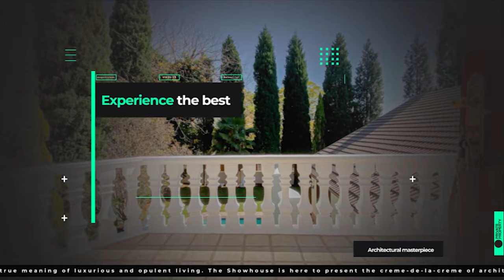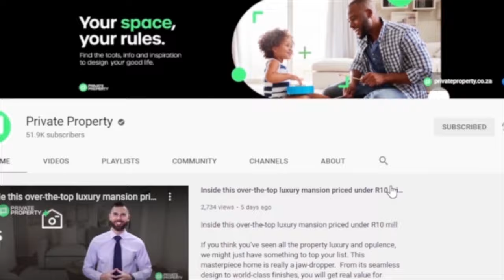WELCOME TO THE SHOW HOUSE | PRIVATE PROPERTY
Welcome to the Sunday edition of the Show House. Pick your favourite property and comment with the number.

4 Bed House in Country Club
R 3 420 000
Address: 9 Vondeling Close
4 Beds
4.5 Baths
2 Garages

2 Bed Apartment in Langebaan Country Estate
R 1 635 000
Address: 48c Perkijt Village
2 Beds
2 Baths
1 Garages

2 Bed Apartment in La Montagne
R 639 000
Address: G13 Cheverny, 30 Joan Avenue
2 Beds
1 Baths

2 Bed Townhouse in La Montagne
R 879 000
Address: 33 Karatara, 200 Caterina Str
Beds
1.5 Baths

3 Bed Townhouse in Wapadrand
R 995 000
Address: 18 Burkea Park, 930 Buikgord Road
3 Beds
2 Baths
2 Garages

2 Bed Townhouse in Faerie Glen
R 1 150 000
Address: 82 Ss Highwood Villas, 800 Highwood Avenue
2 Beds
1 Baths
1 Garages

3 Bed House in Faerie Glen
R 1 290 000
Address: 22 Glenfields, 21 Manitiba
3 Beds
2 Baths
1 Garages

3 Bed Duplex in Faerie Glen
Sold
3 Beds
2 Baths
1 Garages

3 Bed House in Equestria
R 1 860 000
Address: Stone Brook, 110 Stonebrook
3 Beds
2 Baths
2 Garages

3 Bed House in Olympus AH
Sold
Address: 55 Achilles
3 Beds
2.5 Baths
2 Garages